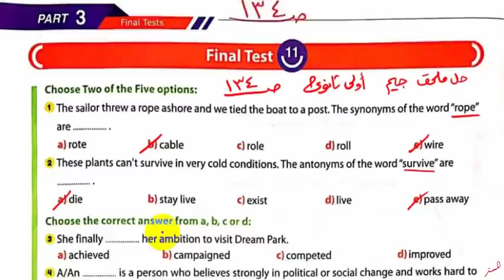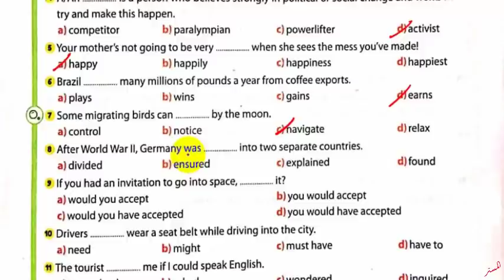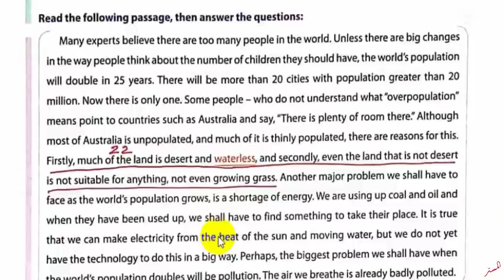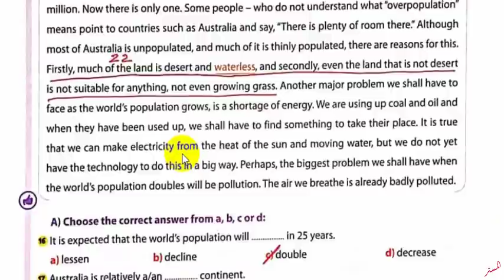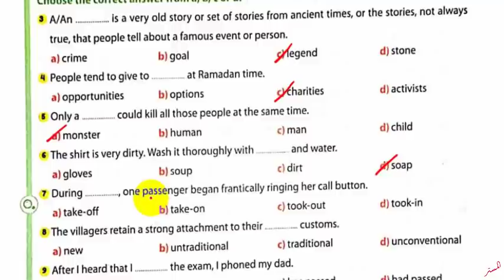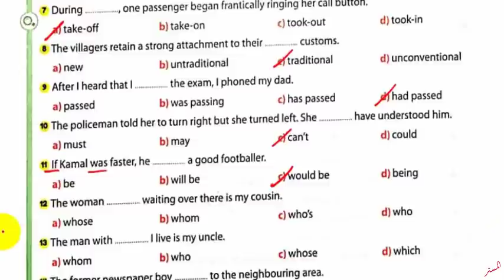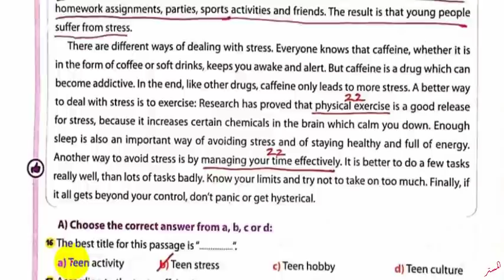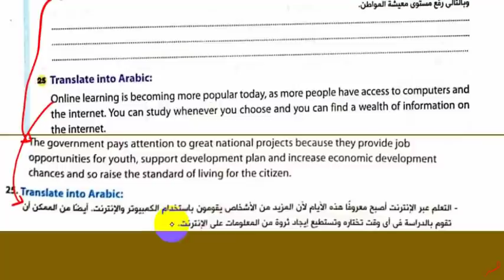حل ملحق كتاب جيم 2022 اولى ثانوي Tests 11,12صــ 134 : 139 حل Final Tests الترم الثاني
نشاهد في هذا الفيديو حل ملحق كتاب جيم 2022 اولى ثانوي Tests 11,12 صـفحات 134 : 139 حل Final Tests الترم الثاني
حل أسئلة ملحق كتاب جيم للصف الاول الثانوي الترم الثاني
حل تدريبات ملحق كتاب جيم للصف الاول الثانوي الترم الثاني
 حل تمرينات ملحق كتاب جيم للصف الاول الثانوي الترم الثاني
 اجابات ملحق جيم للصف الاول الثانوي الترم الثاني
 مراجعة ليلة الامتحان لغة انجليزية للصف الاول الثانوي الترم الثاني
 قناة المستر
المستر